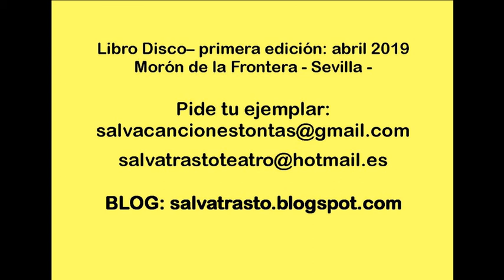CUENTO EL CIRCO RARO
Audio del Cuento-  Canción Tonta. Texto incluido en el libro disco "Canciones Tontas y Cuentos para un momento". Por la diferencia tan grande de sonido con el resto de canciones la descartamos de copiarla en el formato físico. Aquí queda para quién quiera oírla.  Grabado en Morón de la Frontera, Sevilla, Abril 2019.